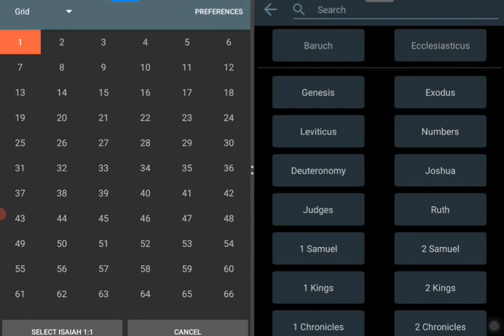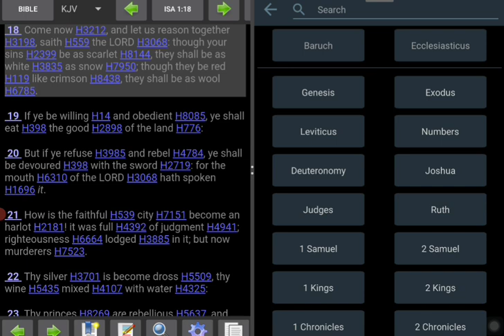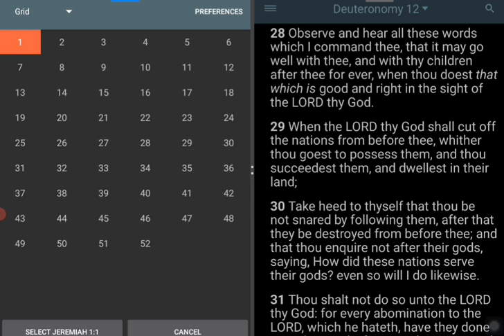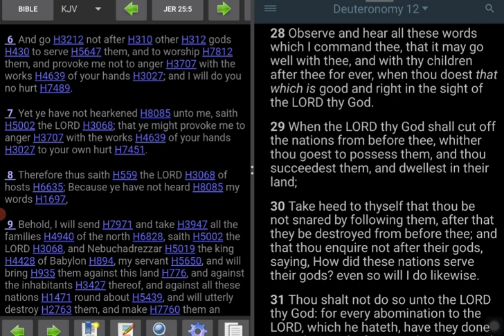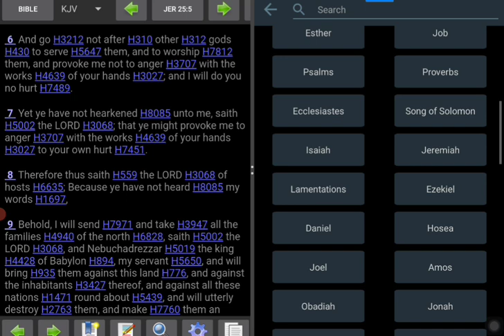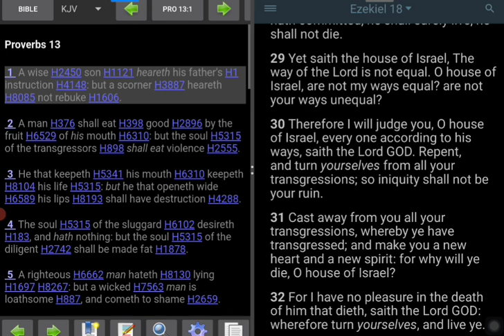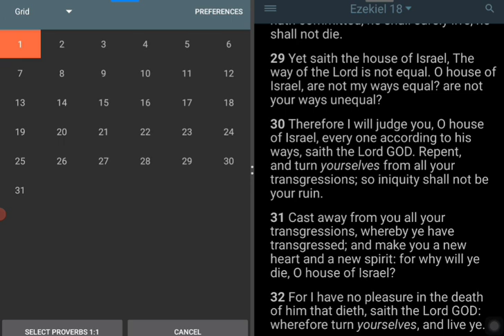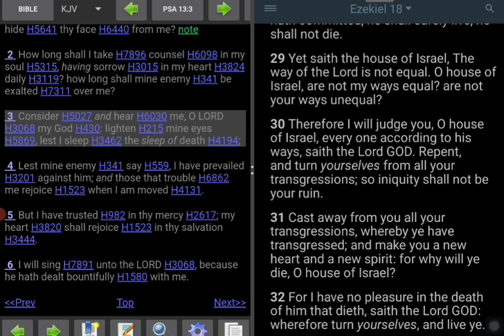The LORD is fair and rational in judgment